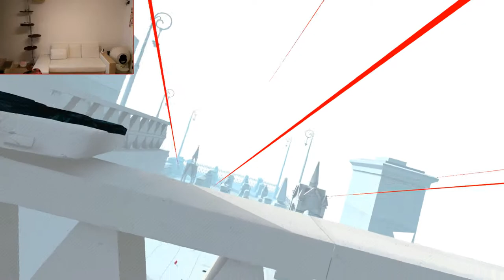SURPRISE MOTHERHACKERS!! SUPERHOT VR GRAVEYARD (VIVE)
Time moves only when you move!
¡El tiempo se mueve solo cuando tú te mueves!